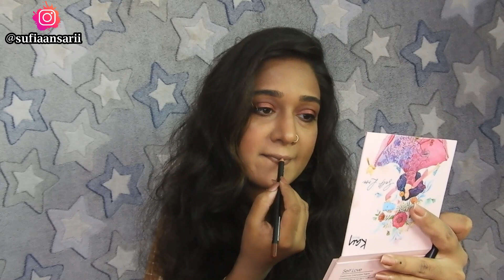Step By Step Makeup Look | Easy Makeup Look | Sufia Ansari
Hey SufiFam..!!!
After a really long time, i have created a makeup video. Hope you guys like this makeup look.

Purchase Link:
Dermavive Hydra Cleanser
Neutriderm Moisturising Lotion
Lakmé Absolute Blur Perfect, Makeup Primer
Maybelline New York Fit Me Matte+Poreless Liquid Foundation
SUGAR Cosmetics Contour De Force Face Palette - 01 Subtle Summit
Miss Claire Waterproof Eyebrow Pencil, Brown
Nykaa Lash Talk Super Sizer Volumizing Mascara
Nykaa Lash Talk Like it Long Lengthening Mascara
L'Oreal Paris Rouge Signature Matte Liquid Lipstick,126 I Play
NY Bae Moisturizing Liquid Lipstick Purple - Grooving In The Club 21

Xoxo,
Sufia

FAQ:
Editing Software: Imovie & Final Cut Pro
Camera Used:

Copyright:- Everything you see in this video is created by me (Sufia Ansari) unless otherwise stated.